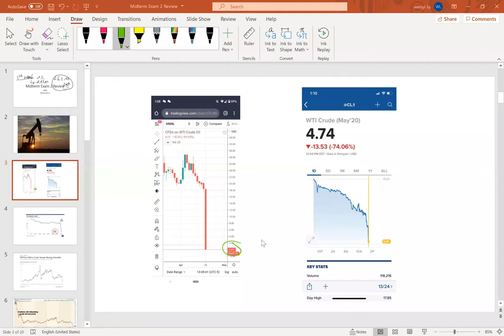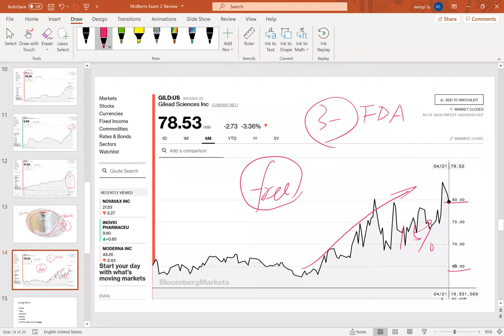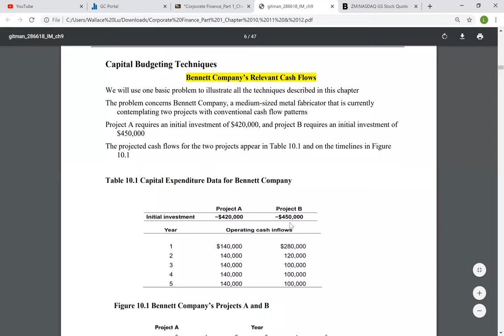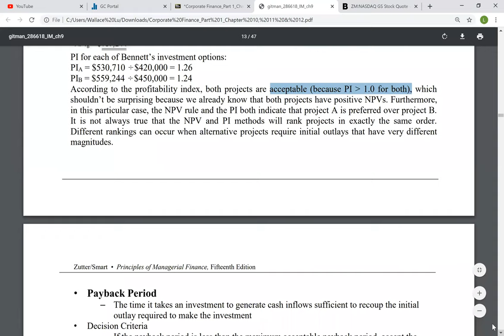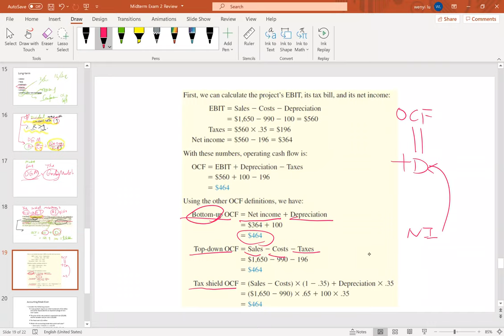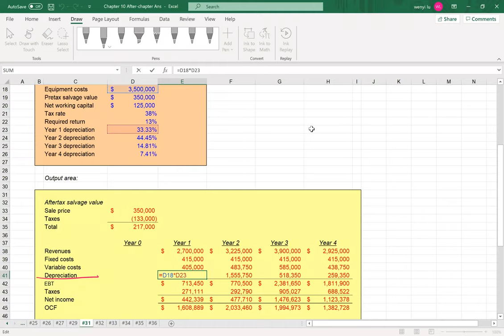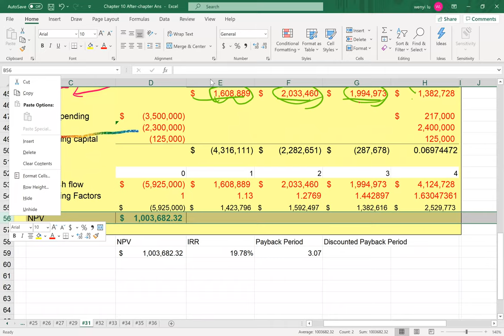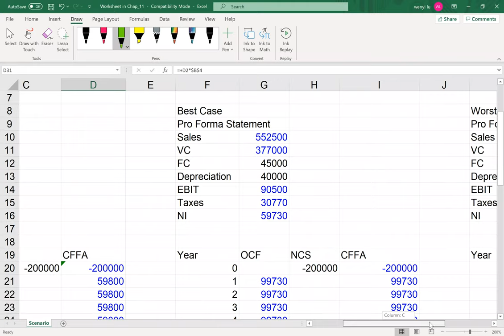Midterm Exam 2 Review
Chapter 7-11
Bond, Stock, Capital Budgeting, Cash Flows